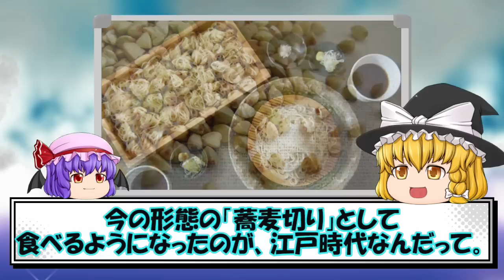【悲報】今じゃあり得ない！江戸時代の飲食店・屋台がヤバすぎる…！【歴史解説】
こんにちは～❤️History loverです^^
今日のお話しは…江戸時代、江戸の街で食べることができた外食についてご紹介するよ。
江戸時代の江戸は、世界史的にみても世界最大の都市のひとつで、
江戸時代半ばには、100万人が住んでいたといわれるんですよね。
大勢の人が行きかう江戸では、現代に通じる食べ物が出来ていて食通もいたほどで、
まさに外食産業でにぎわっていたんですよね。
色々なお店で、人々は、いったい何を食べていたのでしょう…
※ナレーション音声が必要ない方はミュートでご視聴ください。

▼BGMご提供(フリー音源)